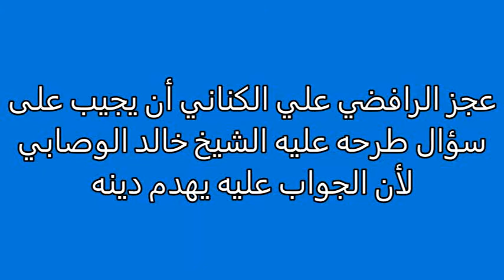مفخخات الشيخ خالد الوصابي: علي الكناني تمنى الموت ولم يُسأل هذا السؤال